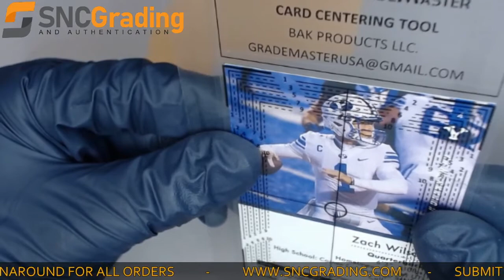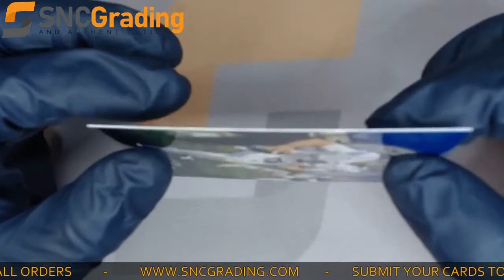SNC Grading: 2021 Generation Next Zach Wilson #4 Card Review (1619705725554)